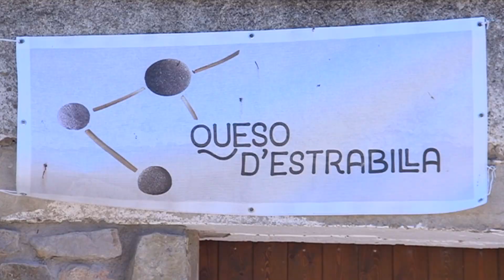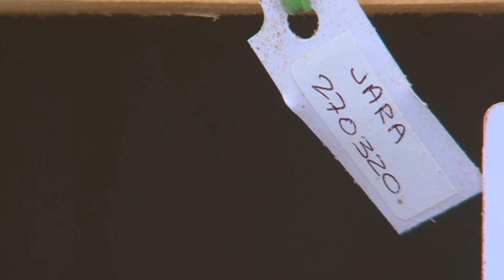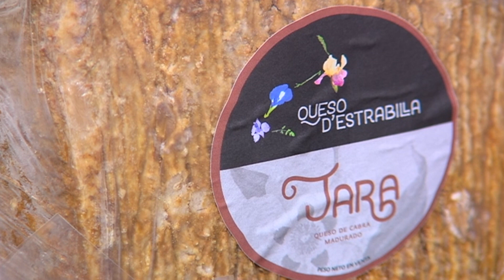Queso d'Estrabilla en Valsalada - Territorio Vivo ATV 202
Carmen y Nacho se mudaron hace unos años a Valsalada abandonando Madrid. Al poco abrieron su propia quesería. Para poner en marcha la empresa tuvieron que partir de cero, habilitaron un espacio dentro de la casa y aprendieron a elaborar queso. La decisión de hacer llegar su amplia variedad de quesos al consumidor final les ha permitido continuar con su sueño: una vida tranquila produciendo de forma artesanal el cada vez más conocido queso d'Estrabilla.

No te pierdas nuestro próximos programas, el sábado y domingo a las 14:50 en Aragón TV.